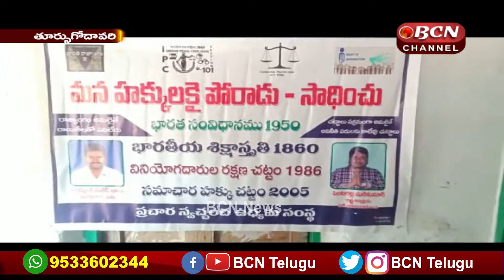17 November 2020 || 1.30pm News Bulletin || Bcn Telugu News